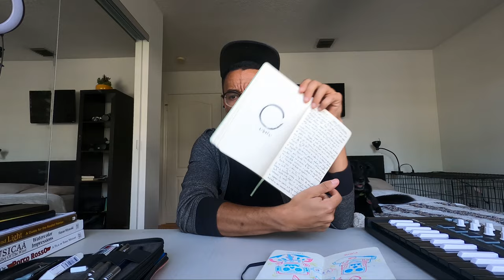I'm Starting a Vlog!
I share a little about the motivations behind this channel, my aspirations for the future, and what to expect from future videos.

Hope you'll join me in this journey!